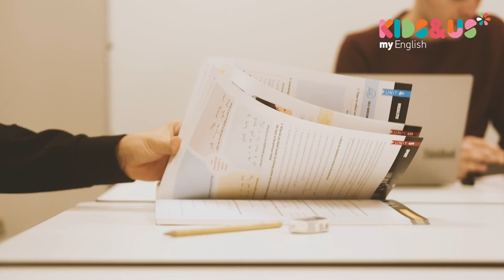Certificats internationaux : voici comment Kids&Us prépare ses élèves pour une réussite totale 🌐🎓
Avec notre méthode, les élèves apprennent l’anglais de manière active pendant des années, garantissant ainsi un apprentissage naturel et spontané. 📚 Nous collaborons avec des institutions reconnues comme Oxford University Press et Trinity College London, en proposant des certifications officielles conformément au Cadre européen commun de référence pour les langues (CECR). Assurez-vous de la réussite de vos enfants avec nous ! 🏆✨